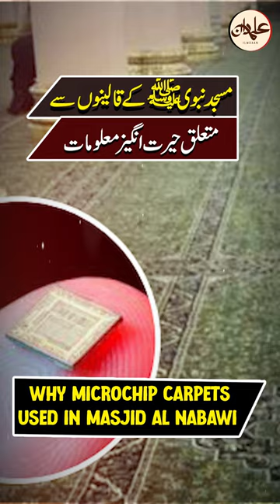Why Microchip Carpets Used In Masjid Al Nabawi? | Madina | Masjid al-Nabawi in Madinah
Microchip Carpets Will Be Used In Masjid Al Nabawi From Now On

Microchip carpets were introduced at Masjid al Nabawi (Prophet’s Mosque) in Madinah, Saudi Arabia, by the General Presidency for the Affairs of the two holy mosques.